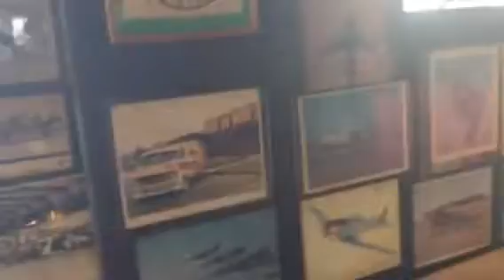42” Hampton Bay Sinclair’s, And 52” Hampton Bay Campbell Ceiling Fans At Cap N Taco.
The Sinclair’s Replace Encon Premier Duluxe. One of the Encons were in bad shape. The other Encon was find. The other Encon, had a Bent Blade, which made it wobble really bad on high. But the Sinclair’s move a good amount of air for the restaurant. But In my Opinion, the Encon Premier Duluxe were cooler.